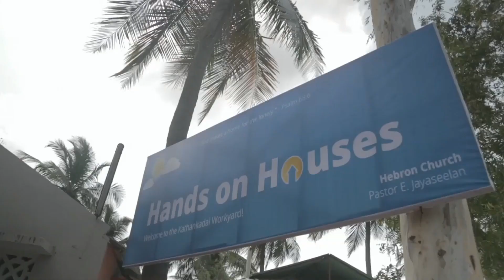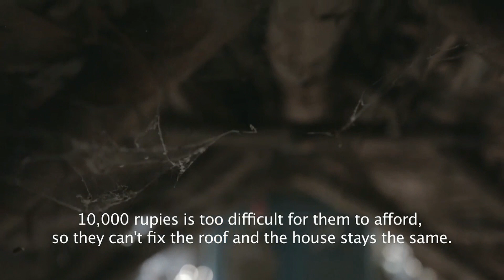Hands on Houses 2 New